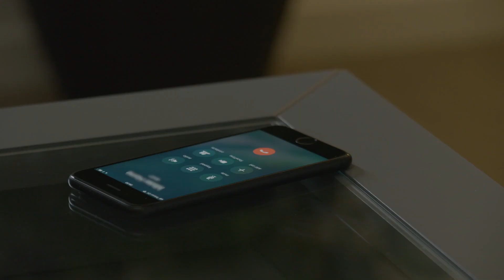How to use voice dialing with ConnectClip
Watch this video to learn how to use voice dialing with your Oticon Opn hearing aids and ConnectClip. Please note, there is no audio included in this video.